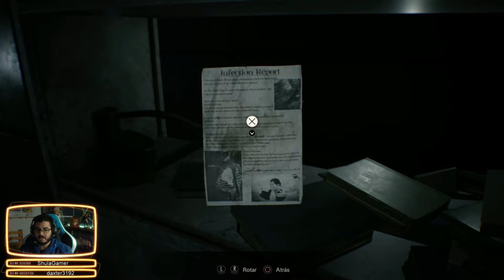Resident Evil 7 | Parte 4 | Gameplay Español | Directo (04/11/20)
El peligro y la soledad emanan de las decrépitas paredes de una granja abandonada en el sur de los EE. UU.

CANAL

Si te gusta el contenido del canal y quieres apoyarme para seguir creciendo no olvides suscribirte, darle a Like y ademas puedes ver los vídeos en directo en mi canal de Twitch!! 😊

SETUP

ORDENADOR
• Caja: Nox Hummer MC USB 3.0 Negra
• Fuente: Tacens Mars Gaming 700W
• Placa Base: MSI B150M BAZOOKA (MS-7982)
• Procesador: Intel i5-6600K 3.50GHz
• RAM: Kingston HyperX Fury DDR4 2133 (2x8GB)
• Gráfica: Asus Dual GTX 1060 OC 6GB GDDR5
• SSD: KINGSTON SUV400 (240GB)
• HDD: WD (1TB)

PERIFERICOS
• Teclado: Newskill Hanshi Spectrum
• Raton: Logitech g502 Proteus Spectrum
• Mando: Xbox Wireless Controller
• Auriculares: Corsair Virtuoso